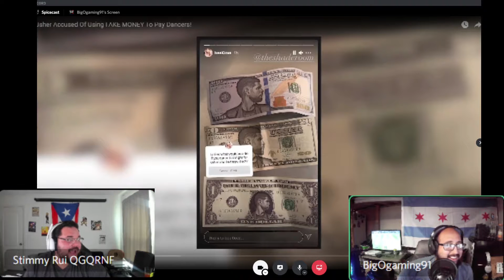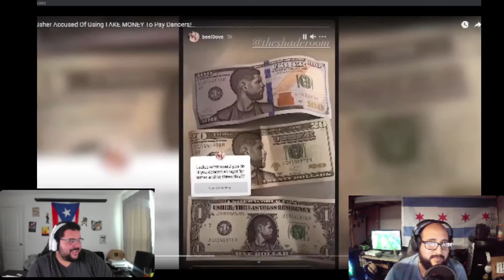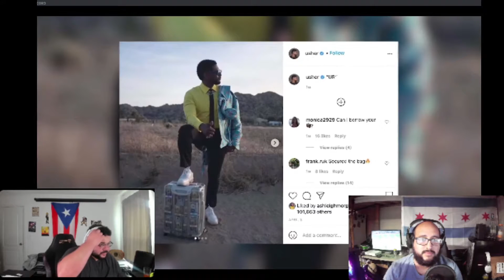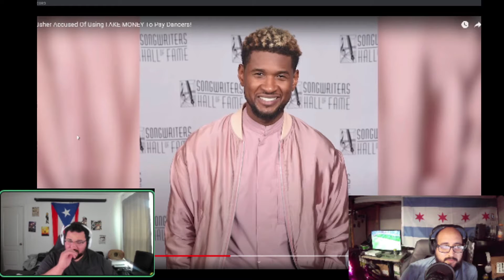Usher Pays Vegas Dancers in Usher Bucks | Spicecast Highlights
The SpiceCast Reacts to Usher having the audacity to pay with Usher Bucks

Spicecast is live on Twitch every Saturday at 1PM EST

BigOGaming Socials:

Audio Version of the Podcast for you to follow: